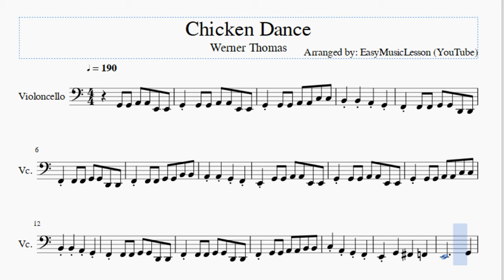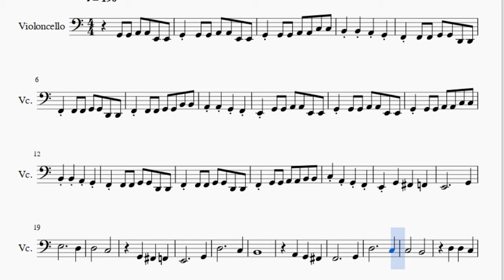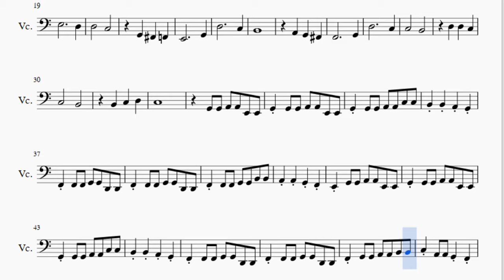Cello Sheet Music: How to play Chicken Dance by Werner Thomas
Here is a sheet music/tab video on the song Chicken Dance by Werner Thomas on the cello. A cello sheet music arrangement which is transposed to notes that are easily played by cello, for the song Chicken Dance by Werner Thomas.

EasyCelloLesson teaches you to play the your favorite instrument, through well-arranged sheet music so that you too can learn how to play Chicken Dance by Werner Thomas on the cello as fast as you can. A cello sheet music with backing tracks to help your play the song better.

Notes of the tutorial:
G2 G2 A2 A2 E2 E2 G2 G2 G2 A2 A2 E2 E2
G2 G2 G2 A2 A2 C3 C3
B2 B2 A2 G2
F2 F2 F2 G2 G2 D2 D2
F2 F2 F2 G2 G2 B2 B2
A2 A2 G2 F2
E2 G2 G2 A2 A2 E2 E2
G2 G2 G2 A2 A2 E2 E2
F2 G2 G2 A2 A2 B2 B2
C3 A2 G2 F2
E2 G2   F#2   F2
E2           G2
E3           D3
D3       C3
G2   F#2   F2
E2           G2
D3           C3
B2
A2   G2   F#2
F2           G2
D3           C3
C3       B2
D3   D3   C3
C3       B2
B2   C3   D3
C3
G2 G2 A2 A2 E2 E2
C3 A2 A2 G2 F2
E2